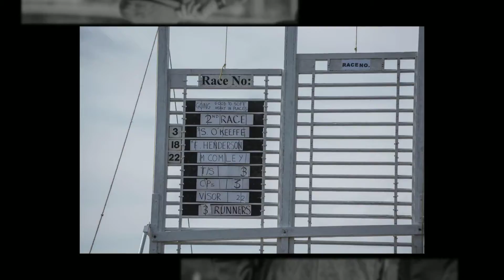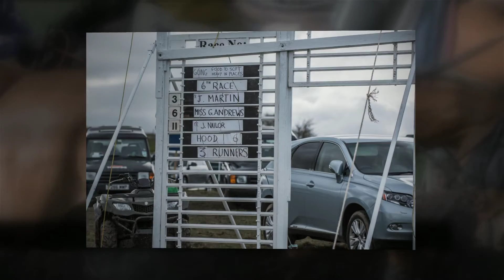OBH Point to Point, Easter Monday, Lockinge